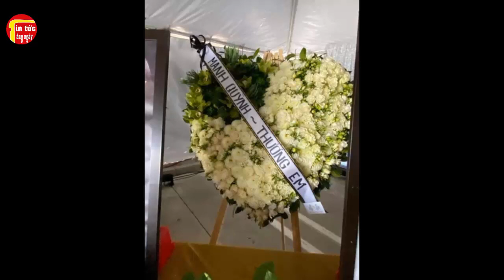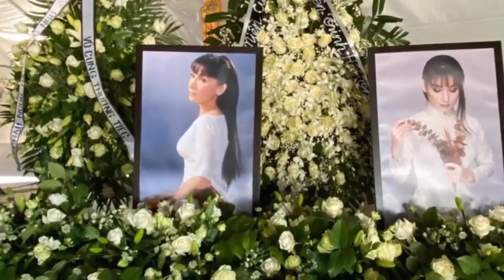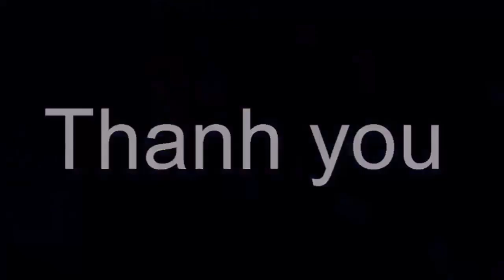🔴 Sau Tang Lễ Phi Nhung, Đi Show diễn một mình, Mạпh Quỳnh chạy vào cánh gà lau nước mắt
🔴 Sau Tang Lễ Phi Nhung, Đi Show diễn một mình, Mạпh Quỳnh chạy vào cánh gà lau nước mắt. Tin tức hằng ngày là những thông tin giải trí trong và ngoài nước .